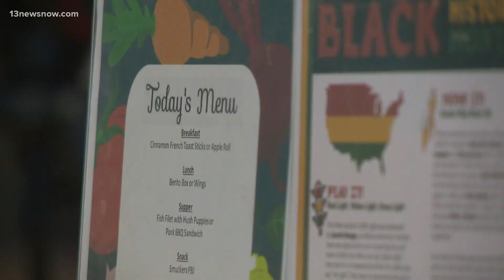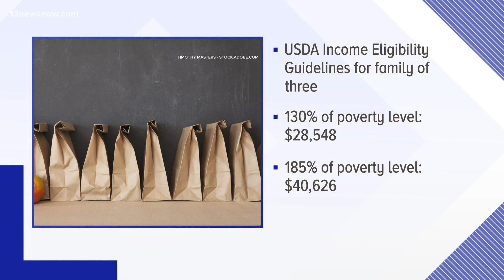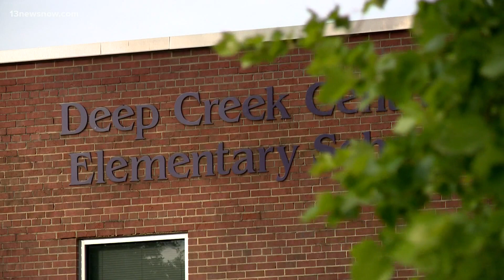Glitch sends food assistance cards to wrong Chesapeake students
Chesapeake Public Schools officials told us meal cards were mistakenly sent to the wrong households. They said they are on top of the mix-up.